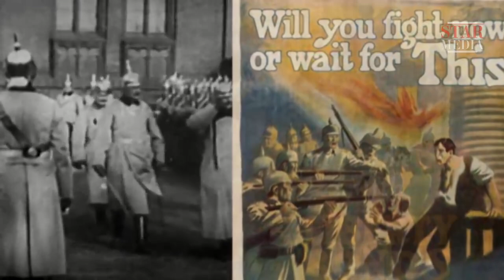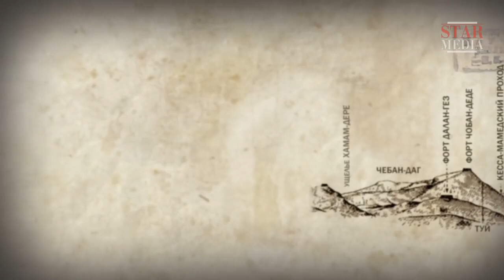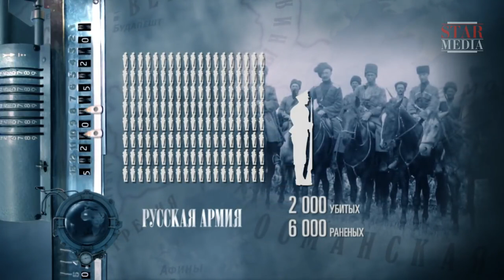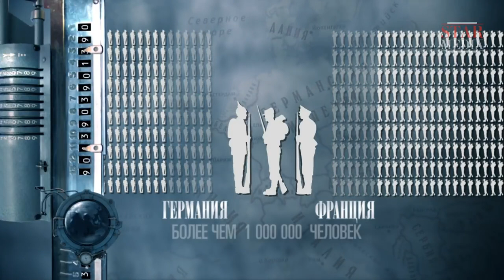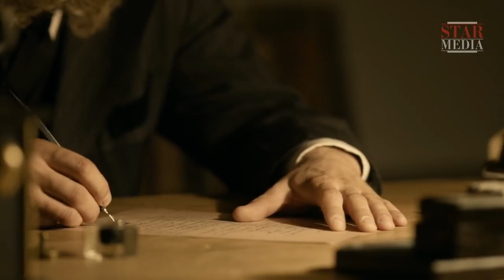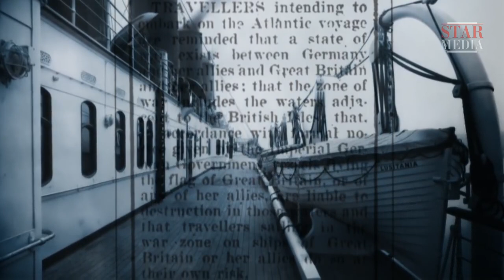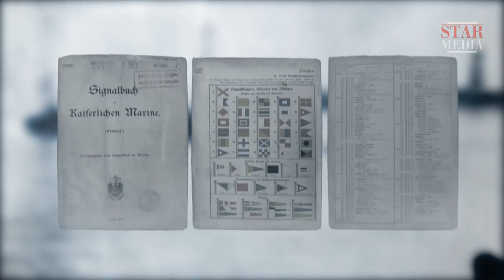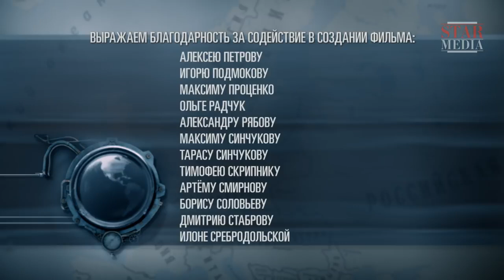World War One. Episode 6. Documentary Film. Historical Reenactment. Russian History.